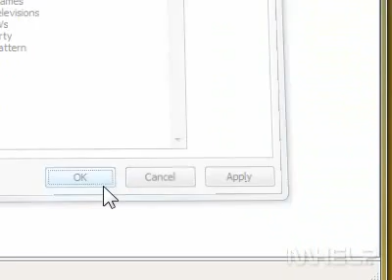How to add keywords to a clip in the Microsoft PowerPoint clip organizer